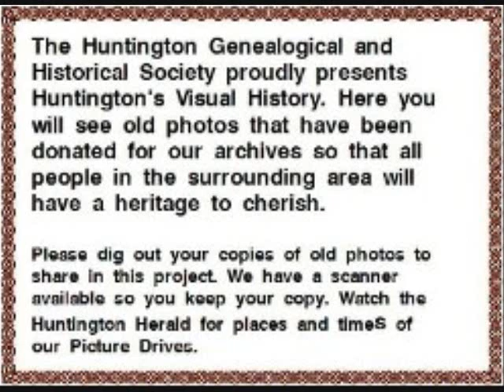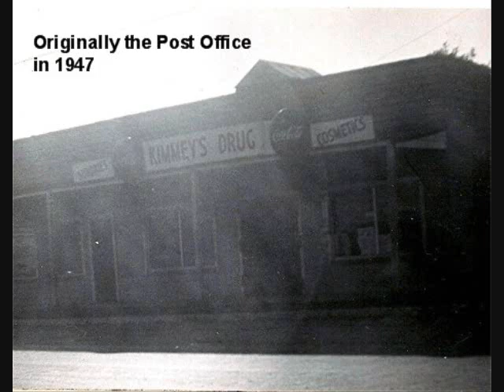Huntington History part 1.wmv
Huntington in the Old Days.

No copy rite infringment intended on Music